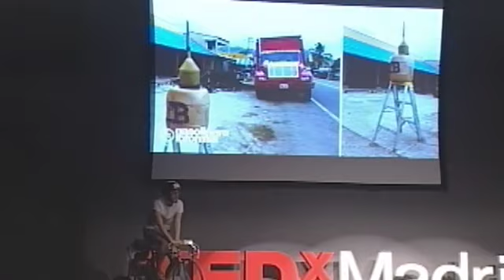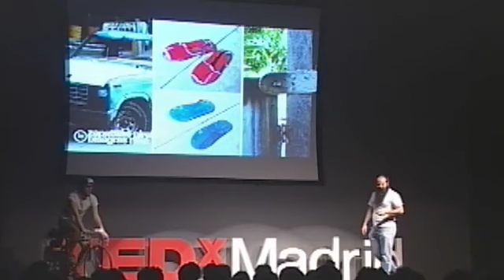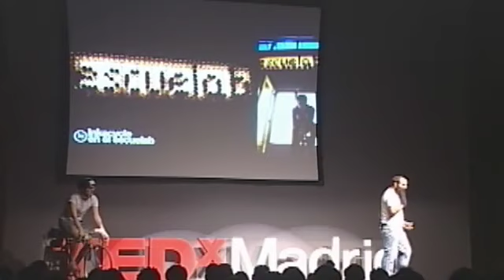El conocimiento situado: Inteligencias Colectivas at TEDxMadrid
Inteligencias Colectivas is an open network, an online free database which collects and taxonomizes informal constructive knowledge. The project has been registering non-standard technology and building prototypes evolving it in vulnerable contexts all around the world since the year 2010. Currently they are also building a large network composed by the experts in the techniques they register in each place they visit. In this talk, while the speaker explains the project, an other member of the team is bicycling, in order to generate the energy partially able to compensate the one used during the talk. An energy-generating bike is a great example of situated knowledge.In the spirit of ideas worth spreading, TEDx is a program of local, self-organized events that bring people together to share a TED-like experience. At a TEDx event, TEDTalks video and live speakers combine to spark deep discussion and connection in a small group. These local, self-organized events are branded TEDx, where x = independently organized TED event. The TED Conference provides general guidance for the TEDx program, but individual TEDx events are self-organized.* (*Subject to certain rules and regulations)